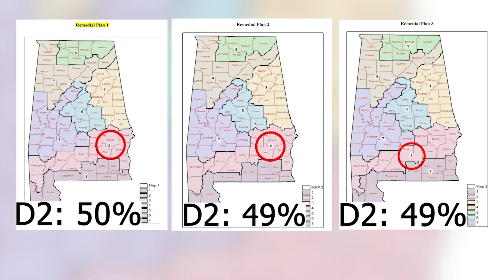Alabama state lawmakers considering run in open congressional seat